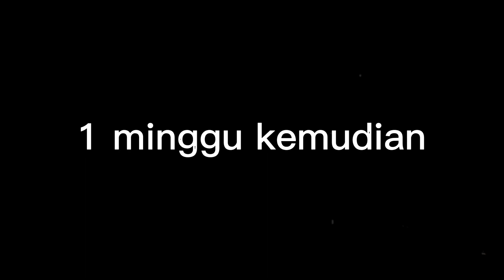Bandel bocil bocil episode 1 la benci vs la caddo ko